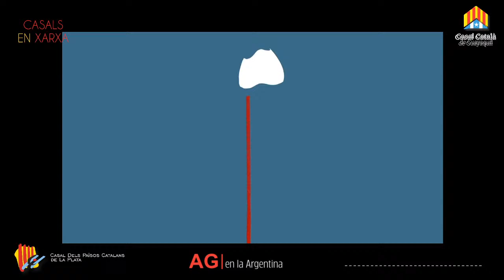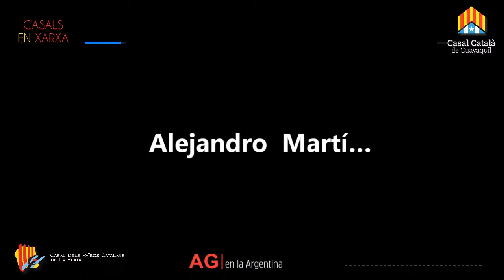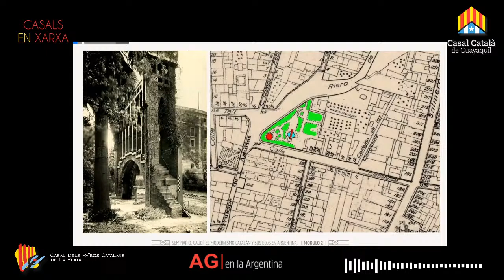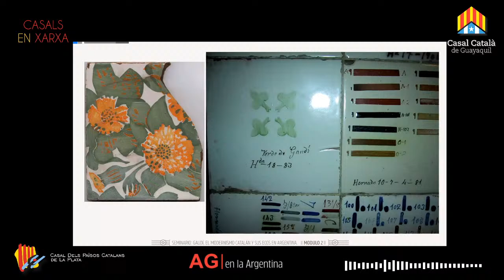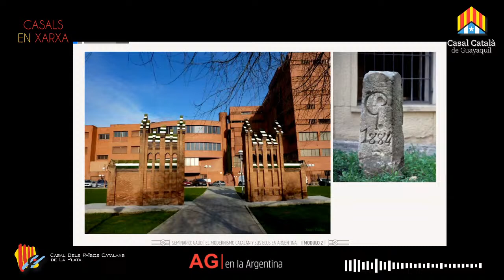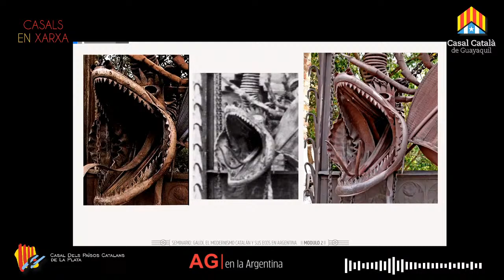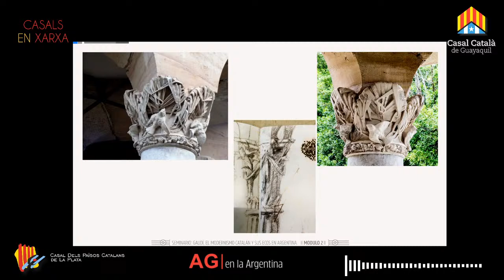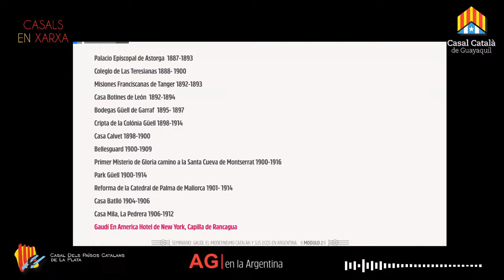GAUDI, el modenismo catalán y sus ecos en Argentina | modulo 2/6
organitza
CASAL DELS PAÏSOS CATALANES DE LA PLATA

promoció
AG | Argentina

agraïments especials a
LUIS GUEILBURT TALMAZÁN, esculptor

els panelists
HORACIO JULIO SPINETTO, arquitecto
FERNANDO MARTINEZ NESPRAL, arquitecto
ALEJANDO MARTÍN PAVIA RUFFA, arquitecto

moderador i promoció
ALEJANDO MARTÍN PAVIA RUFFA, arq.

equip de producció
PAULA  PEREZ SPINOSA
JEAN FALCONEZ
SANTIAGO BARREIRO

MÓDULO 2
• Gaudí y sus obras manifiesto (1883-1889)
• Decoración y ornamentación: interiorismo, una manera de trabajar dentro de la arquitectura.
• Los oficios en la obra de Gaudí: el trabajo de los herreros, yeseros, estucadores, albañiles, ceramistas y un largo etc. Diseño.
• Mobiliario, ergonomía, la manera de trabajar la madera y el hierro a la hora de concebir muebles y otros objetos suntuarios.
• Ebanistería, carpintería, técnica constructiva y ejemplos de estas técnicas.
• Herrería y forja: el oficio desde el material hasta su máxima expresión.
• Las estructuras y sistemas constructivos: cómo trabaja Gaudí con los pesos, la gravedad y su aplicación dentro de las formas.
• Instalaciones y construcción: cómo guiar los fluidos dentro de la arquitectura, desagües, ventilación, chimeneas, conducciones lumínicas,
tuberías.
• Restauración y rehabilitación: la manera de Gaudí de entender los cambios de uso.
• Ciencias aplicadas: física, matemáticas, geometría, óptica (luz e iluminación), acústica (música), astronomía, geología, topografía, botánica, zoología, anatomía, ingeniería, iluminación, paisajismo, matemáticas, reciclaje. Geometría reglada, geometría alabeada,
fractales, equilibrio, estabilidad, gravedad.
• Tapia, bóvedas tabicadas, construcción de piedra, adobe, ecología y eficiencia energética.
Obras arquitectónicas que serán mencionadas
• Casa Vicens
• Finca Güell
• El Capricho de Comillas
• Palau Güell

producció
AVI.TeleSonda

música
BENJAMIN TISSOT

MINISTERI DE TREBALL, MIGRACIÓ I
SEGURETAT SOCIAL

IMPORTANT:
this vídeo contains music and video whichi its used has been authorized both by the band Blaumut and UMG of Spain.